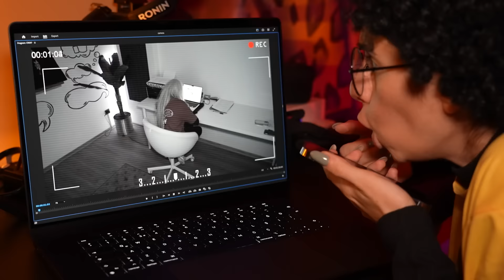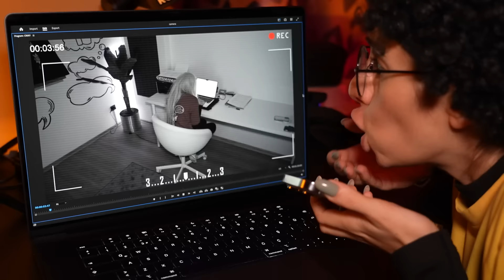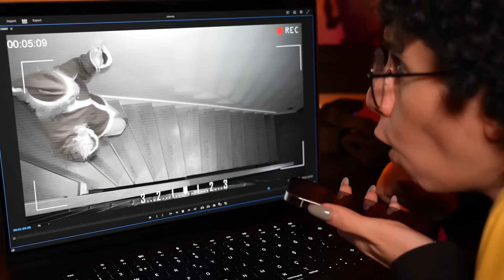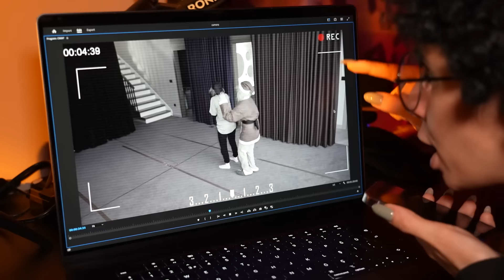EKİPLE BİRLİKTE GRİNCH 2 DİLA KENT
Ekiple Birlikte Grinch 2 Dila Kent. Yılbaşı ağacını kurmak için toplanan ekip bir süpriz misafirle karşılaştı. Grinch gizlice eve girmişti ve onu çıkarmak için ekip dila hiranur berkecan ve burak yeni bir plan yapacaktı. Eğlenceli, komik ve çok güzel bir video oldu iyi seyirler.

''Bu video Indomie reklamlarını içermektedir.''
Bu videodaki karakterler ve olayların gerçek kişi ve kurumlarla ilgisi yoktur. Tamamen hayal ürünüdür.